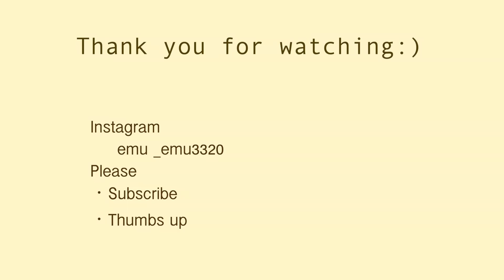\購入品/GU、UNIQLOの秋冬トップス、無印良品の良品週間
台風でみなさん暇かなって思って超特急で編集しました🌀
充電しながら見てね！！
安全第一で気をつけて下さい😢。